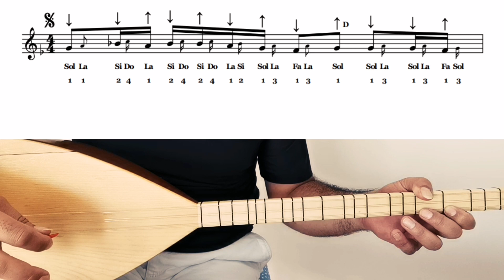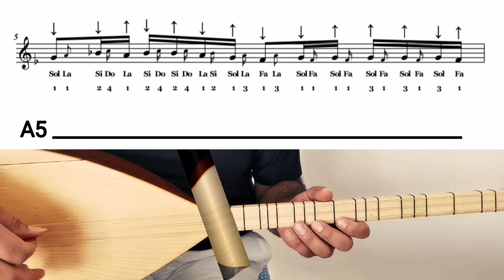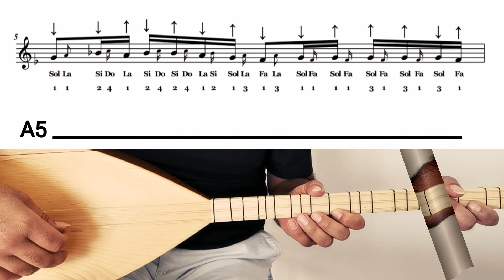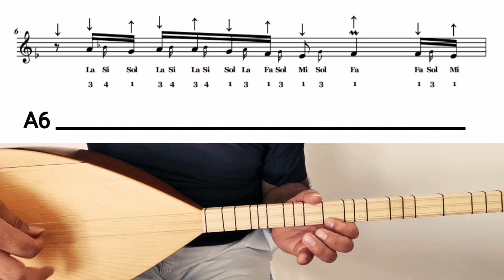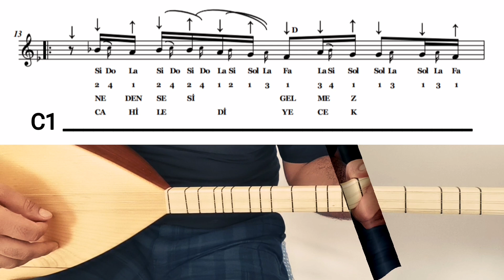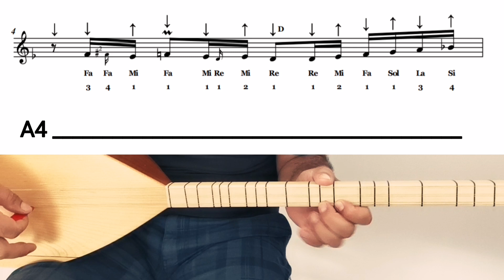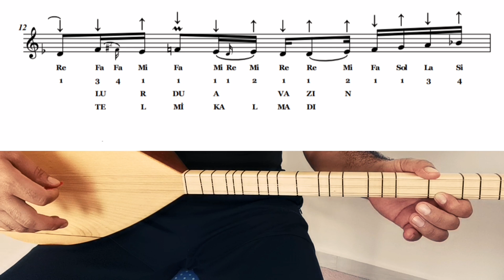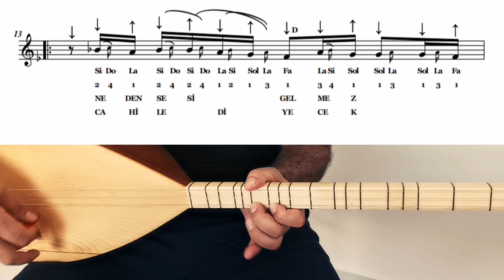Uzun Sap 94.Ders-Sazım/Güler Duman(Süslü) Notalar+Solfej+Anlatım+Çalma, Söyleme/Saz Dersi, Saz Kursu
Uzun Sap 94.Ders-Sazım/Güler Duman (Süslü) Notalar+Solfej+Anlatım+Çalma, Söyleme/Saz Dersi, Saz Kursu, Bağlama Kursu, Bağlama Dersi

‘’Sedat Hoca İle Eser İcraları’’ adlı kanalıma göz atmayı unutmayın.

Değerli arkadaşlarım bu videomda sizlere söz ve müziği Güler Duman’a ait “Sazım’’ adlı eserin Re Karar nasıl çalındığını ve nasıl solfej edildiğini süslemeleri ile birlikte ayrıntılı bir şekilde anlattım. Ölçüleri videoyu durdurarak tekrar tekrar çalışarak güzelce pekiştirelim. Göreceksiniz eseri güzel bir şekilde icra edeceksiniz. Yorumlarınız ve beğenileriniz videolarımın yükseliş grafiği için çok önemli.

Bağlamamın alt Tel’i boşta ‘’La-A’’ orta Tel’i boşta ‘’Re-D’’ üst Tel’i boşta ‘’Sol-G’’ çekili.

Tezene yönleri, parmak numaraları ve süslemeleri ile birlikte teferruatlı bir şekilde notaya aldığım ilk 70 desin notalarını tarafınıza kitap şeklinde kargolayabilirim. Bu çalışmalara devam edebilmek adına aldığım bu kararda bana destek olmak isterseniz mail kutuma mesaj bırakabilirsiniz. Anlayışınız için yürekten teşekkür ediyorum. ( baglamator78hotmail.com )

Kanlımda aktif olan ‘’KATIL’’ butonunu aktif hale getirerek bana destek olabilirsiniz.

Solfejli, Uzun Sap Solfejli, Kısa Sap Solfejli,
Notalar, Anlatım, Çalma Söyleme, Anonim,
Parmak Etütleri, Parmak Açma Çalışmaları, Sazım, Uzun Sap Bağlama 94.Ders, Güler Duman,

SAZIM – GÜLER DUMAN

Vay bu ne sitemdir kimedir nazın
Bir haykırsan duyulurdu avazın
Neden sesi gelmez dutdan ağacın      )
Kime küstün bugün çalmazsın sazım ) 2

Muhabbet edecek, dost mu kalmadı
Aşk ile coşacak tel mi kalmadı
Cahile diyecek söz mü kalmadı          )
Suskundur konuşmaz dillerin sazım ) 2

Anladım dertlisin sende ben gibi
Bakar gözler birbirine el gibi
Vicdanlar kurumuş susuz çöl gibi          )
Yürek yas gözler yaş yollar pus sazım  ) 2